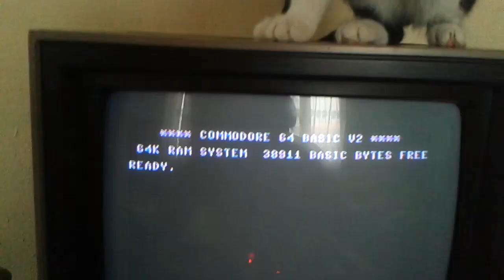Tapecart SD - loading a game from microSD card using a custom loader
In this video, Boulder Dash has been loading with a custom loader in fastload mode.